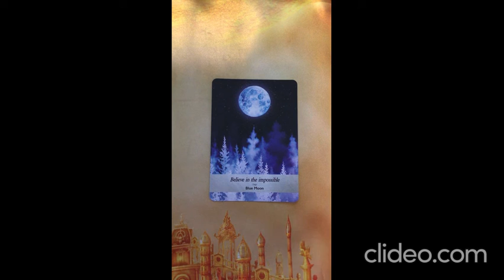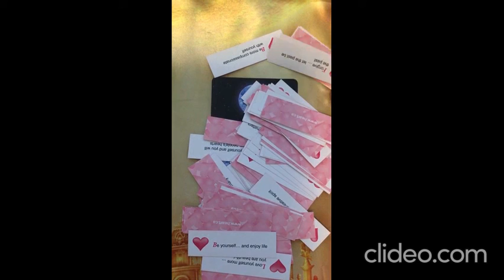Oracle Message ~ Friday 27 November, 2020